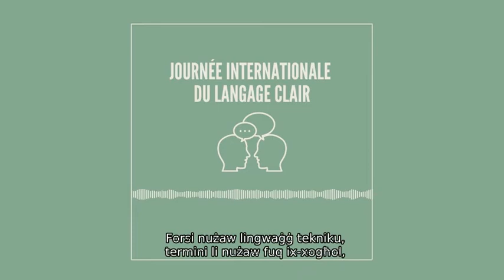Journée Internationale du language clair (Maltese subtitles)